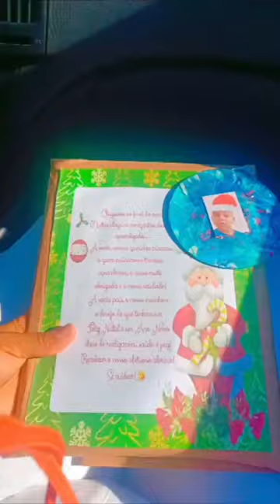obg meu deus, 🙏 ebá férias vindo pra BC